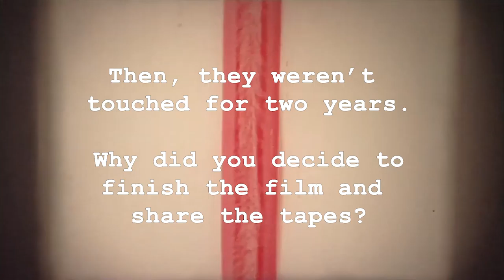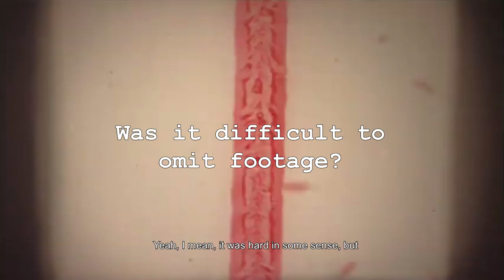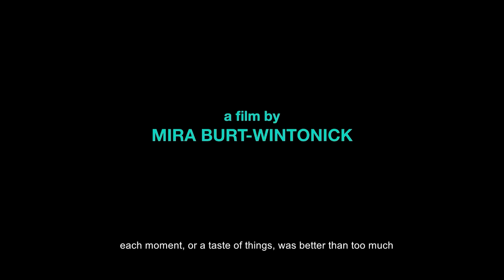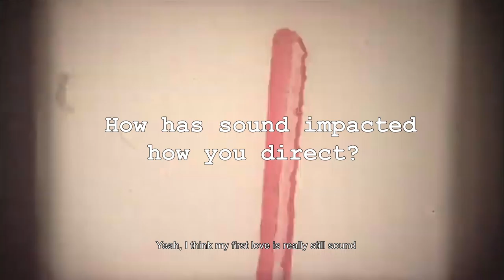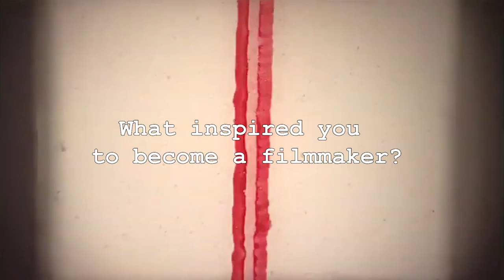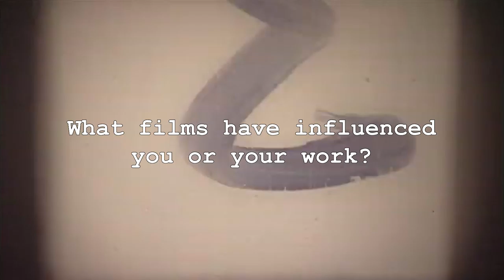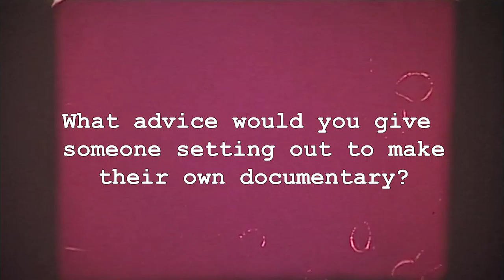Spotlight On: Mira Burt-Wintonick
Mira Burt-Wintonick's touching documentary Wintopia explores a father's search for utopia, a filmmaker and his relationship to art, and a father and his connection with his daughter.  Burt-Wintonick talked to the Concordian about her upcoming film, what pushed her to finish the project, her time at Concordia University, and her cinematic influences.

Tranquillity (Prod. by Riddiman)

Edited by Lola Cardona